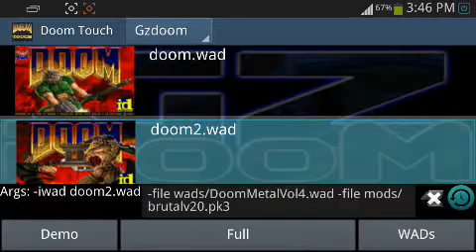Brutal Doom Mission 1 On Android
Brutal doom on android gameplay